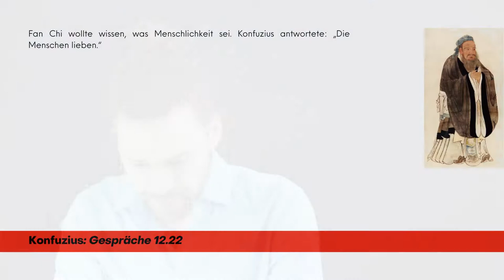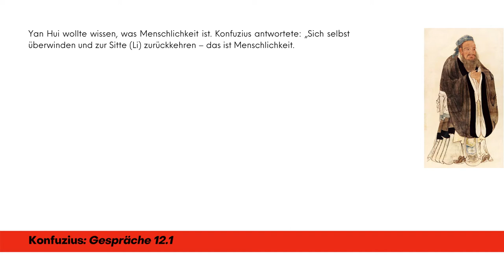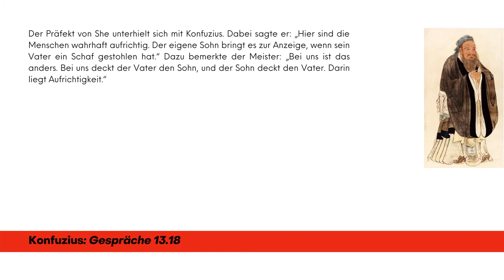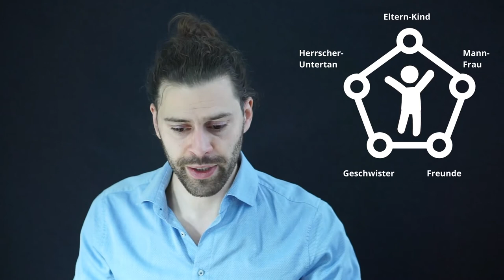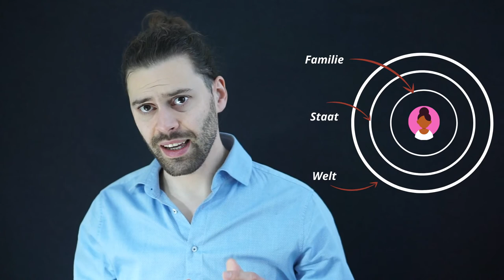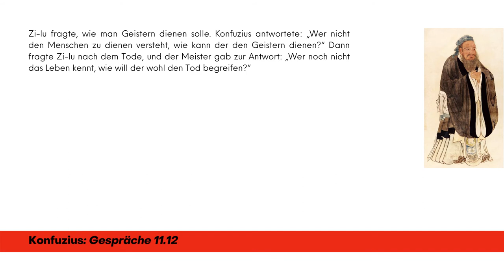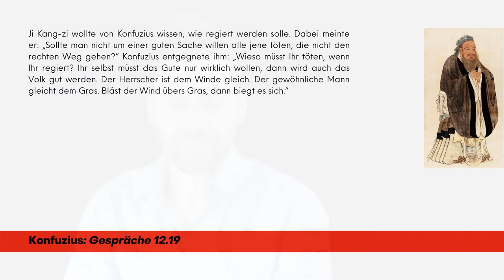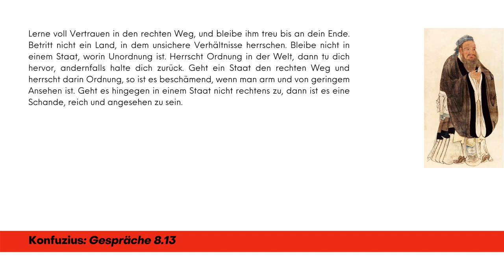Klassische chinesische Philosophie 6: Konfuzius II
Konfuzius' Tugendethik, Religion und politische Philosophie